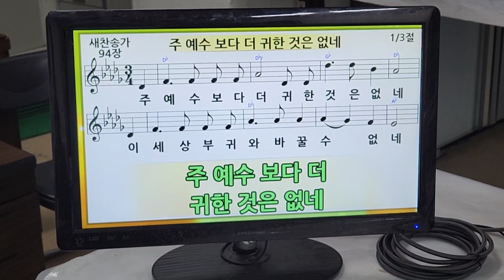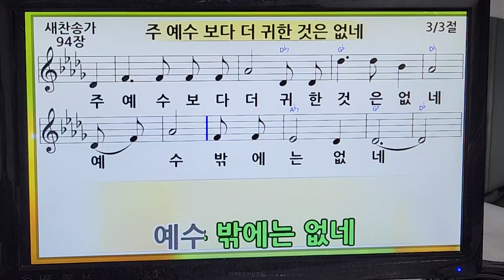2023.9.26(화) 찬송 94 주 예수 보다 더 귀한 것은 없네